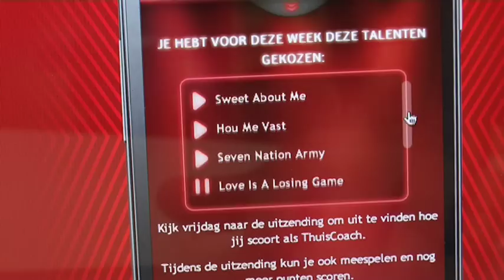ThuisCoach App TVOH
The V Reporters leggen uit hoe tof de Thuiscoach App is. Met deze App kan vooraf en tijdens de uitzending worden gespeeld. Speel mee en win 2 jaar lang gratis bellen met Vodafone inclusief een Samsung Galaxy S2.

Volg The V Reporter ook online!